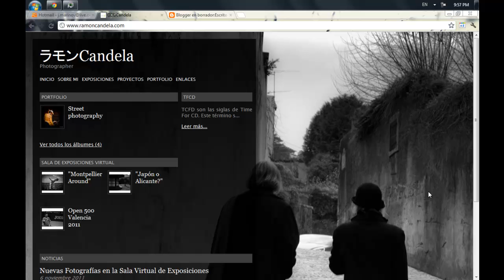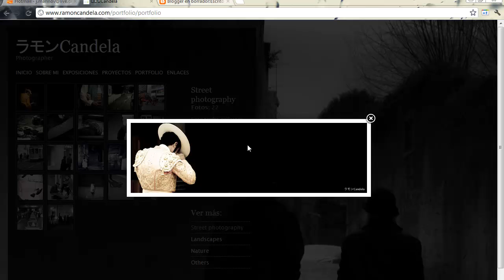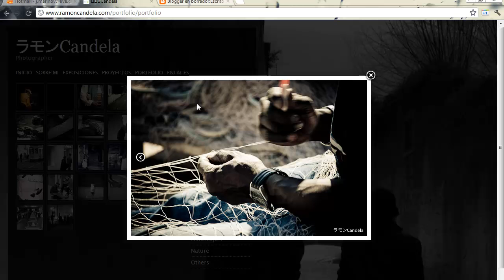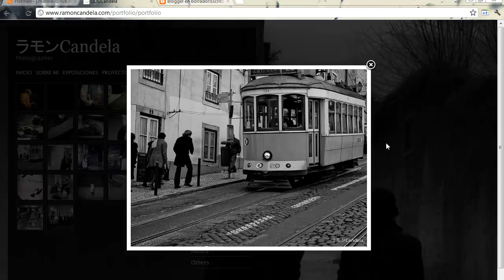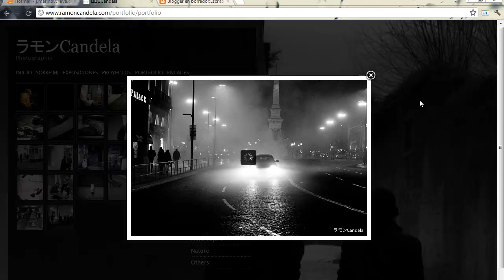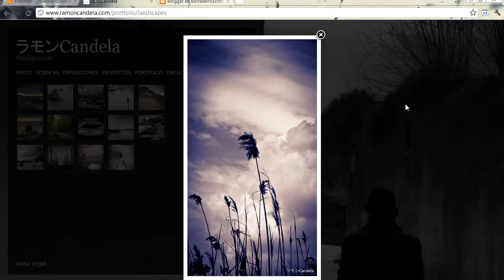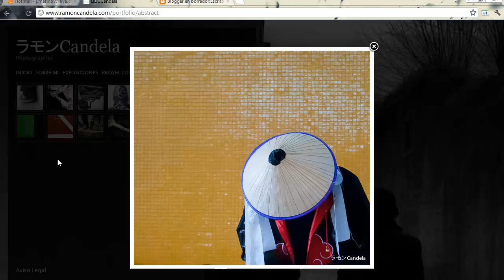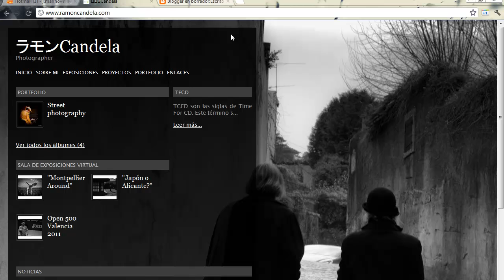Critica Rápida #009 - Ramon Candela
La critica de las fotografías de Ramón Candela. Su web es Os invito a visitarla y también podéis pasar por el blog de *Foto Escalera para dejar algún comentario o ver mas detalles por escrito sobre sus fotos.

Un saludo, Julian Marinov